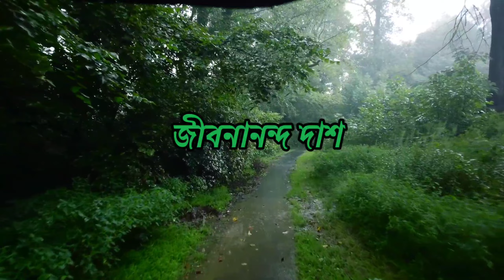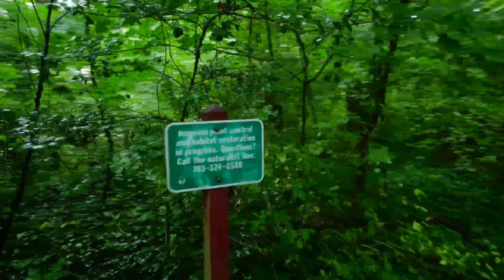বোধ ( কবিতা এবং ব্যাখ্যা )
বোধ

আলো-অন্ধকারে যাই—মাথার ভিতরে
স্বপ্ন নয়, কোন্ এক বোধ কাজ করে;
স্বপ্ন নয়—শান্তি নয়—ভালোবাসা নয়,
হৃদয়ের মাঝে এক বোধ জন্ম লয়;
আমি তারে পারি না এড়াতে,
সে আমার হাত রাখে হাতে,
সব কাজ তুচ্ছ হয়—পণ্ড মনে হয়,
সব চিন্তা—প্রার্থনার সকল সময়
শূন্য মনে হয়,
শূন্য মনে হয়।

সহজ লোকের মতো কে চলিতে পারে।
কে থামিতে পারে এই আলোয় আঁধারে
সহজ লোকের মতো; তাদের মতন ভাষা কথা
কে বলিতে পারে আর; কোনো নিশ্চয়তা
কে জানিতে পারে আর? শরীরের স্বাদ
কে বুঝিতে চায় আর? প্রাণের আহ্লাদ
সকল লোকের মতো কে পাবে আবার।
সকল লোকের মতো বীজ বুনে আর
স্বাদ কই, ফসলের আকাঙ্ক্ষায় থেকে,
শরীরে মাটির গন্ধ মেখে,
শরীরে জলের গন্ধ মেখে,
উৎসাহে আলোর দিকে চেয়ে
চাষার মতন প্রাণ পেয়ে
কে আর রহিবে জেগে পৃথিবীর ’পরে?
স্বপ্ন নয়—শান্তি নয়—কোন্ এক বোধ কাজ করে
মাথার ভিতরে।

পথে চ’লে পারে—পারাপারে
উপেক্ষা করিতে চাই তারে;
মড়ার খুলির মতো ধ’রে
আছাড় মারিতে চাই, জীবন্ত মাথার মতো ঘোরে
তবু সে মাথার চারিপাশে,
তবু সে চোখের চারিপাশে,
তবু সে বুকের চারিপাশে;
আমি চলি, সাথে-সাথে সেও চ’লে আসে।

আমি থামি—
সেও থেমে যায়;

সকল লোকের মাঝে ব’সে
আমার নিজের মুদ্রাদোষে
আমি একা হতেছি আলাদা?
আমার চোখেই শুধু ধাঁধা?
আমার পথেই শুধু বাধা?

জন্মিয়াছে যারা এই পৃথিবীতে
সন্তানের মতো হ’য়ে—
সন্তানের জন্ম দিতে-দিতে
যাহাদের কেটে গেছে অনেক সময়,
কিংবা আজ সন্তানের জন্ম দিতে হয়
যাহাদের; কিংবা যারা পৃথিবীর বীজখেতে আসিতেছে চ’লে
জন্ম দেবে—জন্ম দেবে ব’লে;
তাদের হৃদয় আর মাথার মতন
আমার হৃদয় না কি? তাহদের মন
আমার মনের মতো না কি?
—তবু কেন এমন একাকী?
তবু আমি এমন একাকী।

হাতে তুলে দেখিনি কি চাষার লাঙল?
বাল্‌টিতে টানিনি কি জল?
কাস্তে হাতে কতোবার যাইনি কি মাঠে?
মেছোদের মতো আমি কতো নদী ঘাটে
ঘুরিয়াছি;
পুকুরের পানা শ্যালা—আঁশ্‌টে গায়ের ঘ্রাণ গায়ে
গিয়েছে জড়ায়ে;
–এই সব স্বাদ;
—এ-সব পেয়েছি আমি, বাতাসের মতন অবাধ
বয়েছে জীবন,
নক্ষত্রের তলে শুয়ে ঘুমায়েছে মন
এক দিন;
এই সব সাধ
জানিয়াছি একদিন—অবাধ—অগাধ;
চ’লে গেছি ইহাদের ছেড়ে;
ভালোবেসে দেখিয়াছি মেয়েমানুষেরে,
অবহেলা ক’রে আমি দেখিয়াছি মেয়েমানুষেরে,
ঘৃণা ক’রে দেখিয়াছি মেয়েমানুষেরে;

আমারে সে ভালোবাসিয়াছে,
আসিয়াছে কাছে,
উপেক্ষা সে করেছে আমারে,
ঘৃণা ক’রে চ’লে গেছে—যখন ডেকেছি বারে-বারে
ভালোবেসে তারে;
তবুও সাধনা ছিলো একদিন–এই ভালোবাসা;
আমি তার উপেক্ষার ভাষা
আমি তার ঘৃণার আক্রোশ
অবহেলা ক’রে গেছি; যে-নক্ষত্র—নক্ষত্রের দোষ
আমার প্রেমের পথে বার-বার দিয়ে গেছে বাধা

আমি তা’ ভুলিয়া গেছি;
তবু এই ভালোবাসা—ধুলো আর কাদা।

মাথার ভিতরে
স্বপ্ন নয়—প্রেম নয়—কোনো এক বোধ কাজ করে।
আমি সব দেবতারে ছেড়ে
আমার প্রাণের কাছে চ’লে আসি,
বলি আমি এই হৃদয়েরে:
সে কেন জলের মতো ঘুরে-ঘুরে একা কথা কয়!
অবসাদ নাই তার? নাই তার শান্তির সময়?
কোনোদিন ঘুমাবে না? ধীরে শুয়ে থাকিবার স্বাদ
পাবে না কি? পাবে না আহ্লাদ
মানুষের মুখ দেখে কোনোদিন!
শিশুদের মুখ দেখে কোনোদিন!

এই বোধ—শুধু এই স্বাদ
পায় সে কি অগাধ—অগাধ!
পৃথিবীর পথ ছেড়ে আকাশের নক্ষত্রের পথ
চায় না সে? করেছে শপথ
দেখিবে সে মানুষের মুখ?
দেখিবে সে শিশুদের মুখ?
চোখে কালো শিরার অসুখ,
কানে যেই বধিরতা আছে,
যেই কুঁজ—গলগণ্ড মাংসে ফলিয়াছে
নষ্ট শসা—পচা চাল্‌কুমড়ার ছাঁচে,
যে-সব হৃদয়ে ফলিয়াছে
—সেই সব।